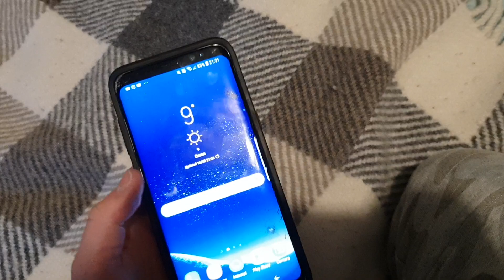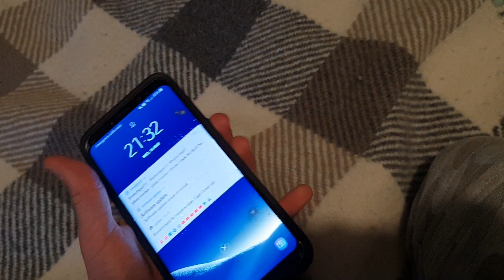R.I.P s8. Again?